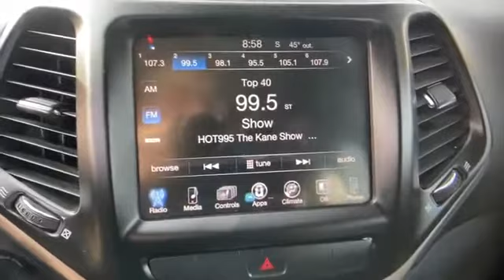Used 2015 Jeep Cherokee Latitude Springfield, Arlington, Woodbridge, Alexandria, Fairfax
2015 Jeep Cherokee Latitude 1C4PJMCB2FW546028 Video

This 2015 Jeep Cherokee Latitude 1C4PJMCB2FW546028 is full of phenomenal features such as: